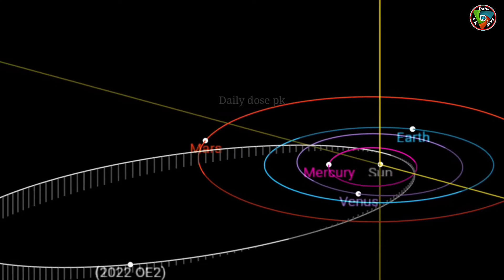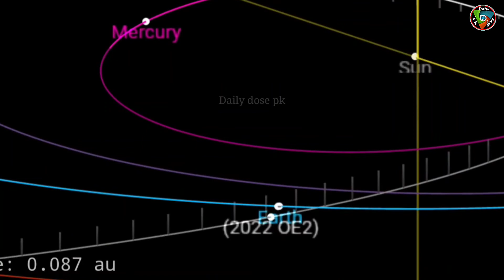[Live] 4 August 2022 Asteroid CE2 live !! Asteroid 2022 CE2 live !! 2022 CE2 Asteroid live.